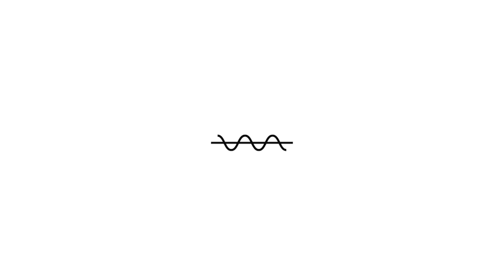Secret Shop Your Business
Every single interaction with your business is leaving an impression. It’s easy to overlook the little things when you've walked past them a thousand times, but those details are what make or break the magic for your customers.

In this episode, Caleb and Leslie give you practical advice on how to Secret Shop Your Business. Learn how to look at things with fresh eyes, recruit an outside perspective on your customer experience, and create a plan of attack to make things even better.

00:00 - Intro
02:30 - How to Map Your Customer Flow
04:32 - Secret Shop Yourself
09:02 - Call In Fresh Eyes
11:47 - Make Your Hit List
15:47 - Recap
17:47 - Outro

Host: Caleb Agee
Co-Host: Leslie Clark
Executive Producer: Carter Breaux
Audio/Video Producer: Carter Breaux

Do you have a marketing problem you'd like us to help solve?